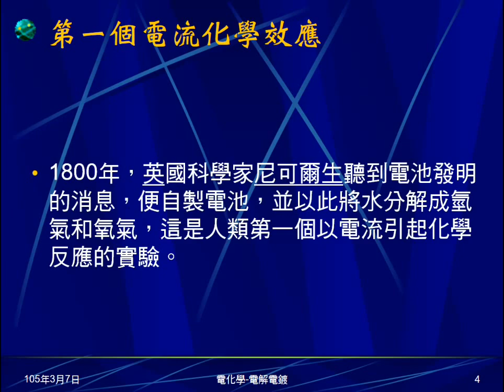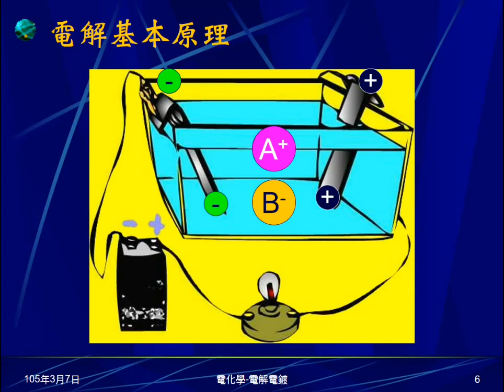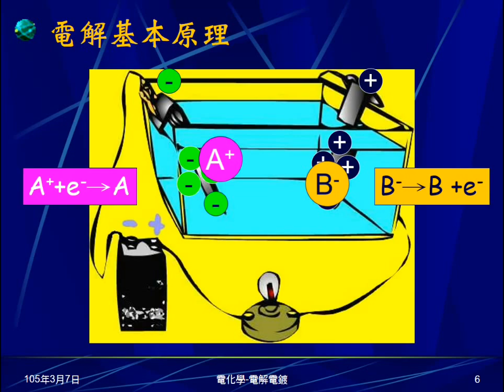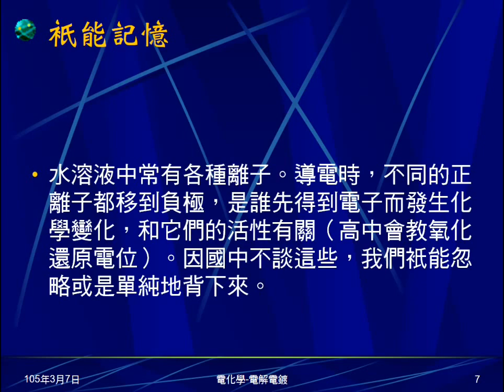104學年國三理化＿電化學15：電解概述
先說電流有3種效應，介紹史上第一個電流引起化學變化實驗。介紹何謂電解，以圖片的動畫解釋，為何電流會引起化學變化，帶出電解是氧化還原反應。指出國中無法知道何種離子會發生反應。